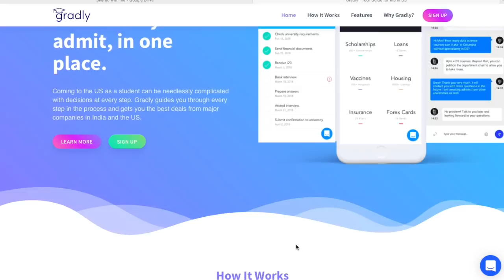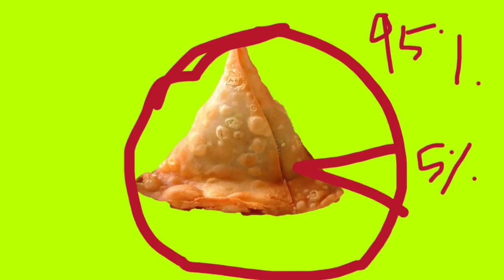WHAT'S WITH THE WEATHER?!?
P.S. We are also welcoming parents this time. Please register for your parent if they plan to join you

MESSENGER!
MESSENGER!
MESSENGER!